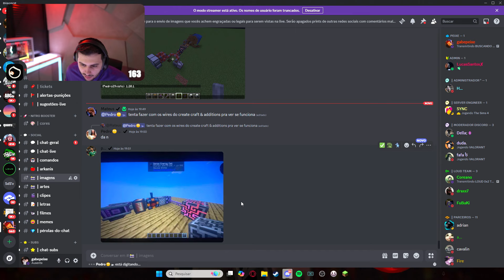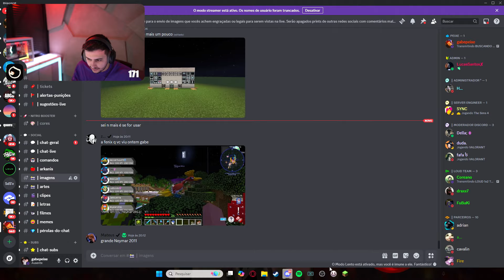GABE ORGANIZOU TODAS AS SUAS MAQUINAS NA CASA | ARKANIS MINECRAFT | EP 592